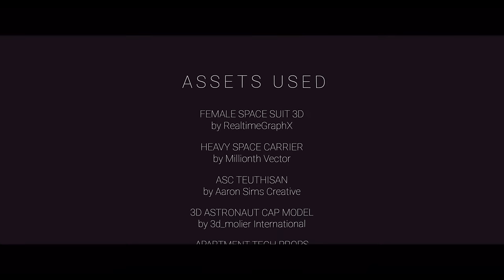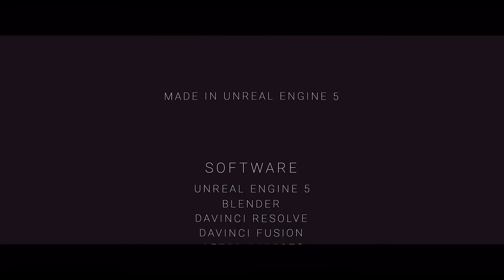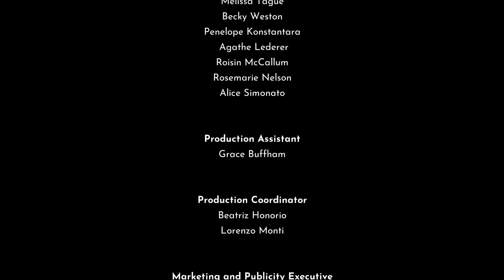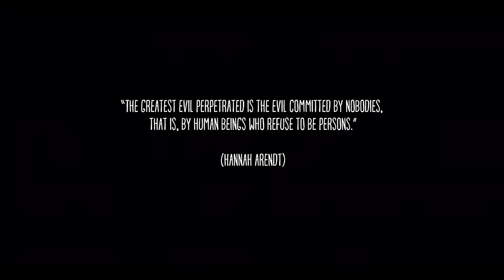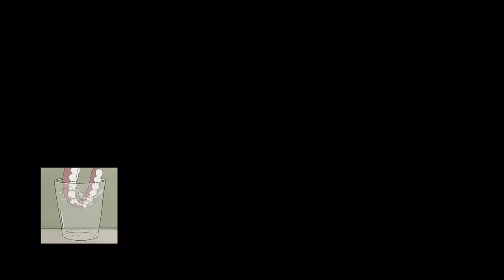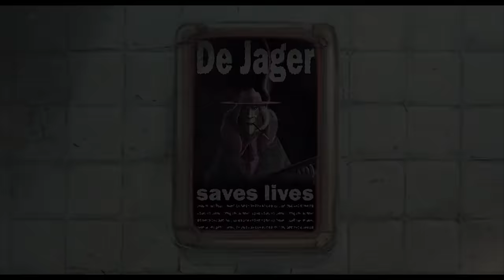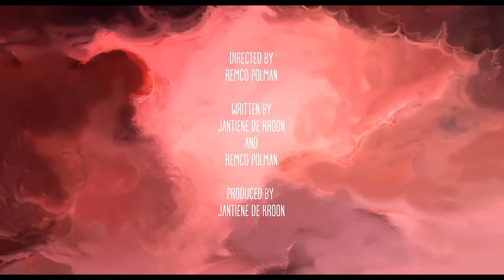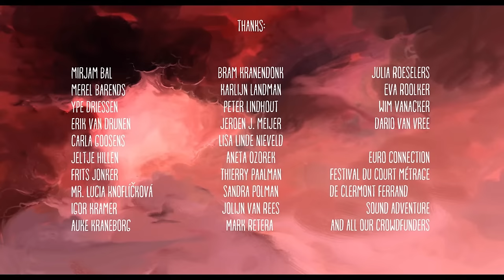The DUST Files "Astro Animations Vol. 3" | DUST Livestream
Time to open our minds up with these animated films that show no bounds! Watch "Astro Animations Vol. 3" anthology, going live April 19th at 10am PST / 1pm EST.

"Astro Animations Vol. 3" Features:
"Phaedra" by Liam Pugh
"LAL" by Gökalp Gönen
"Solar Plexus" by David McShane
"Camouflage" by Remco Polman, Jantiene de Kroon
"Solar Blader" by Nic Collins